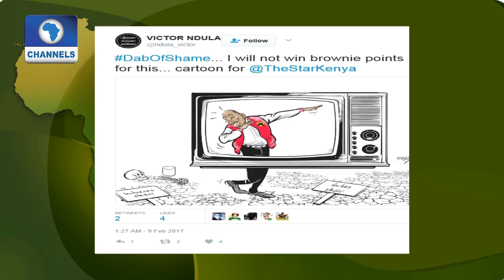Network Africa: Police Vow To Go After Perpetrators Of Isheri Kidnap